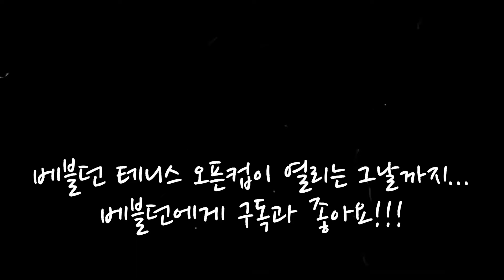호치민 주재원들 단체 공장 격리 생활 극복기 ~ 오늘부터 우리는 라켓 중년단 / 제 2경기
혹시 하는 마음에...
공장 코앞으로도 발 한발 나가지 못하고, 외부와는 어떤 접촉도 없는 상황에서
저희만 있기 때문에 마스크는 착용하지 않고 있습니다.
오해는 말아주세요~